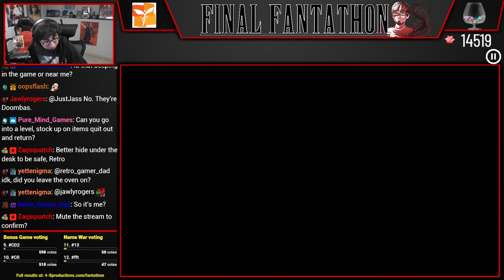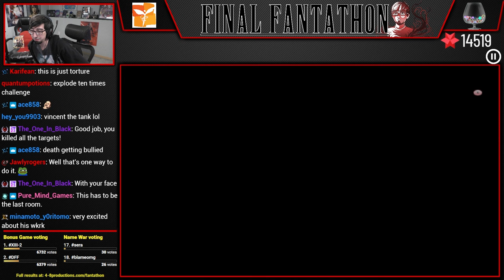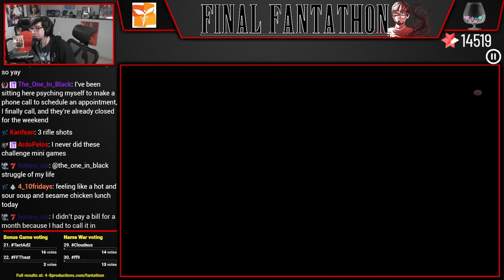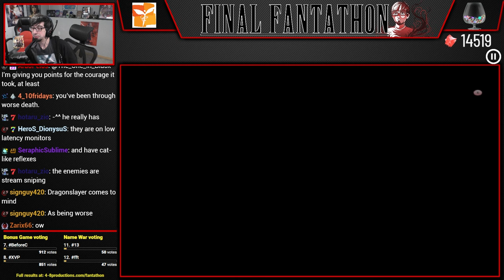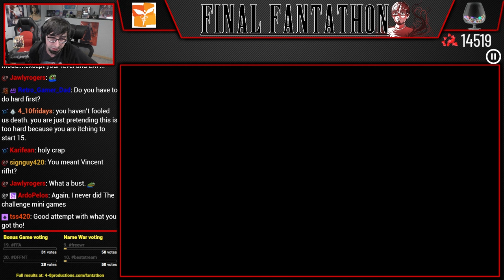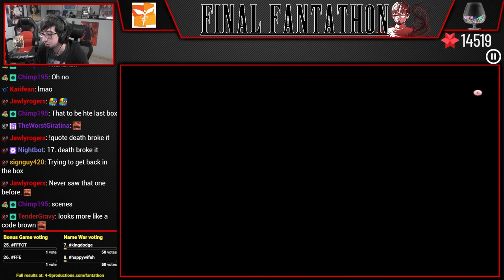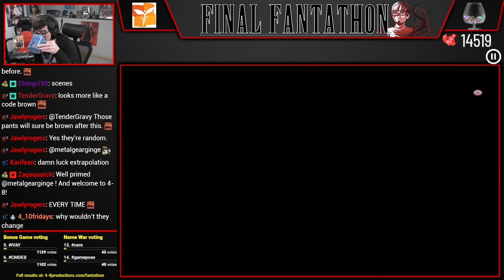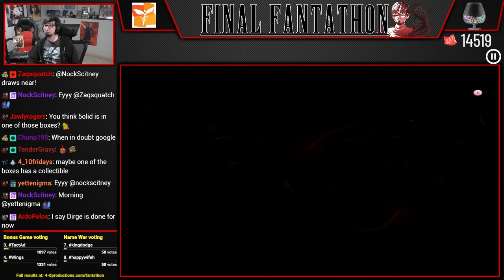Let's Play Dirge of Cerberus: Final Fantasy VII (Part 14) [Final Fantathon]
It's time for the final bonus game of Final Fantathon, Dirge of Cerberus: Final Fantasy VII. Surprisingly I have never played through this game, but I have done research into the overall plot. I look forward to seeing everybody's reaction to the very unique style and gameplay, as well as some of the Final Fantasy VII story implications that many missed out on.